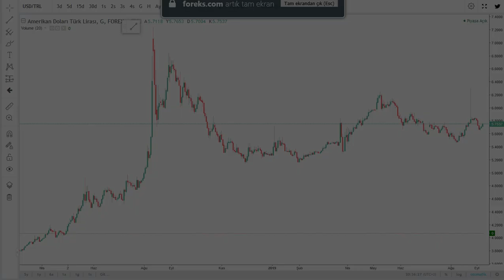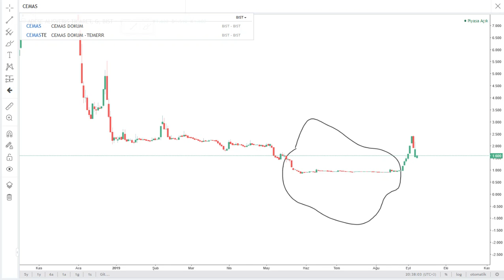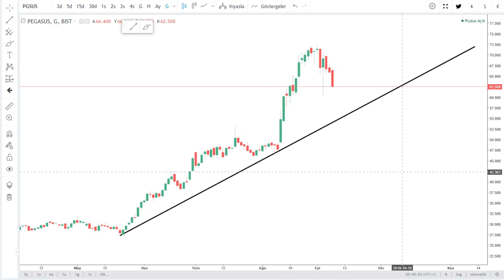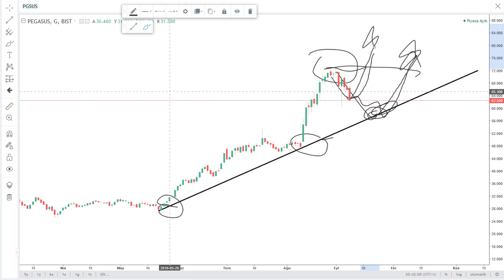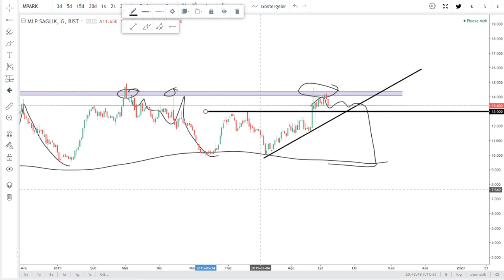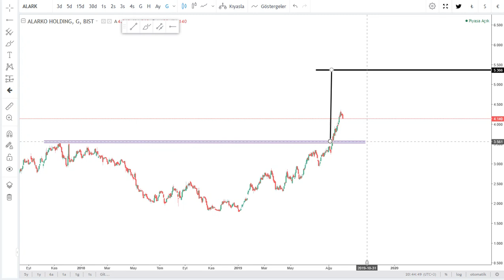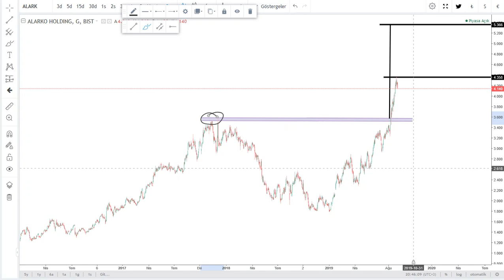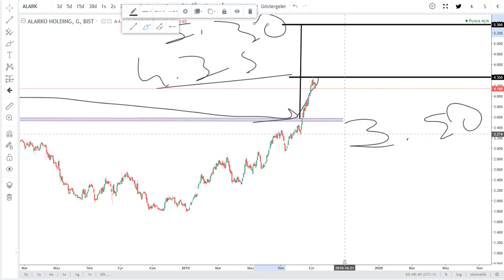ADESE CEMAS PGSUS MPARK ALARK bist100 en cok düsenler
RiskUyarısı: Kayıplar Mevduatı aşabilir.

Kategori
Eğitim